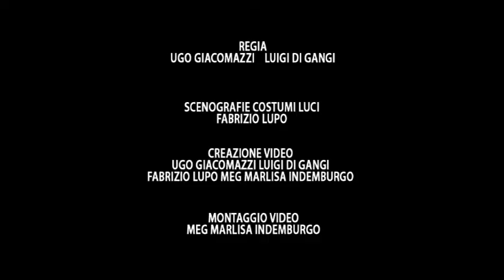Così fan tutte Kiss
Opera Lirica regia Ugo Giacomazzi e Luigi Di Gangi scenografie Fabrizio Lupo in cui viene utilizzato il film Kiss di Andy Warhol